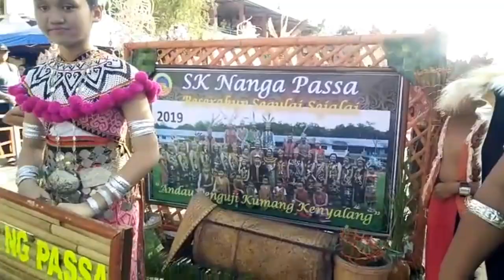Gawai Parade Betong 2019 (Part 3)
Video Gawai Parade Betong Part 3 ialah sambungan Part 1 dan Part 2.